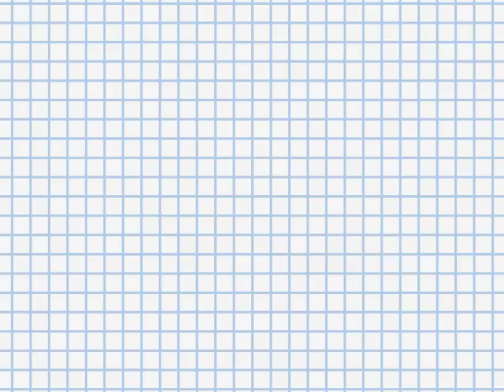t lapse css final